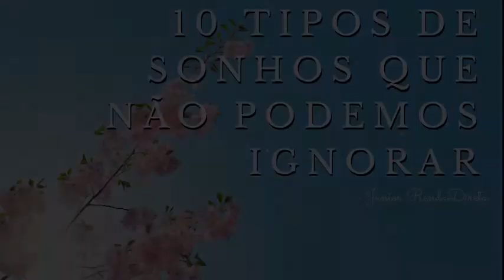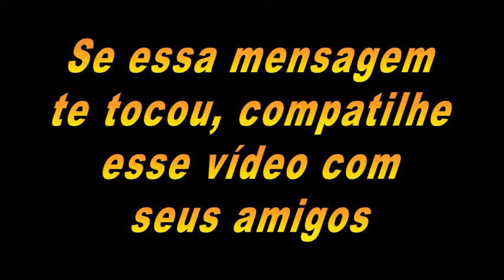Video13 edit 10 tipos de sonhos que não podemos ignorar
Sonhos sobre os  10 tipos de sonhos que não podemos ignorar !

Siga nosso Instagram @Divaslnstagram ,Divaslnstagram - @FatosPoliciaisbandidos ,FatosPoliciaisbandidos - @AtrizPlussize , AtrizPlussize - @juniorrendadireta juniorrendadireta- @espinhascravosgigantes,espinhascravosgigantes espinhascravosgigantes - @Radarwebshop

Meu Instagram